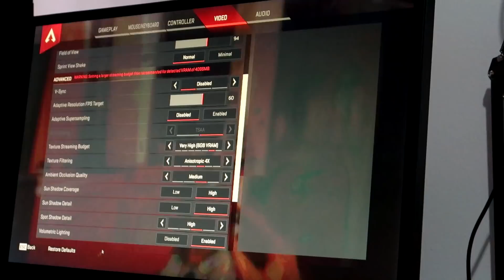Bütçe Dostu Performans Canavarı Bilgisayar!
İşlemci : AMD Ryzen 3 2300x Soket AM4 3.5GHz 8MB 2.Nesil Multipack
Anakart : Asus Prime B350-Plus AMD B350 Soket AM4 DDR4 3200(OC)MHz ATX Gaming
RAM : Corsair Vengeance LPX 8GB (1x8GB) DDR4 3000MHz C16 Siyah
Ekran Kartı : Asus Rog Strix RX570-O4G-Gaming Radeon RX570 OC 4GB GDDR5 256Bit
HDD : Seagate Barracuda 1TB ST1000DM010 3.5
KASA : Frisby Venom FC-9270G 650W 80+ Temperli

Merhabalar ben Muhammed "Theokoles" Işık. Eski Profesyonel LoL oyuncusuyum. Hayatıma Streamer ve de Youtuber olarak devam ediyorum. Youtube kanalımda komik ve eğlenceli LoL videoları bulabileceğiniz gibi GTA 5, Crysis, Resident Evil gibi diğer oyunlardan oynanış videolarımı da bulabilirsiniz. Destekleriniz için çok teşekkür ederim :)